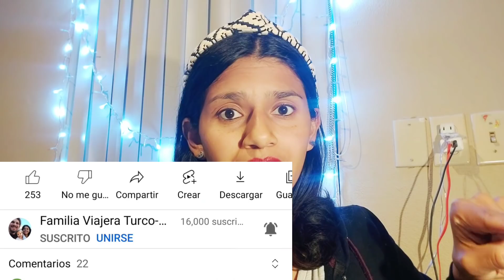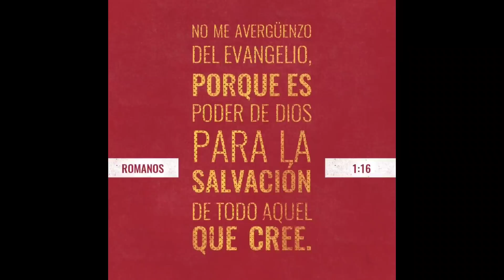Ya SÉ QUIÉN Le da NO ME GUSTA A Mis VIDEOS 😞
Mi blog donde escribo y suelto toda mi inspiración 🌟